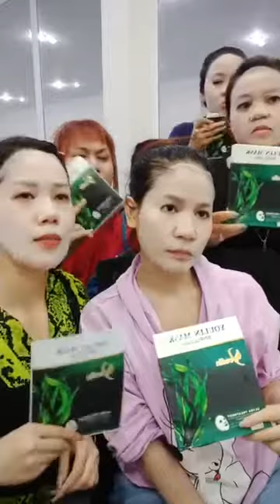ក្រមុំម្តងទៀត | Ah Nita សម្រស់ធម្មជាតិ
😍រាជនីក្រមុំប្រមូសិនធម្មតា
-មួយប្រអប់ ៤០$ ថែមប្រេងពន្លៃសម្រក់ក្បាលពោះ មួយដប ហូបបាន ១៥ថ្ងៃឬ៣០ថ្ងៃ
-ពីរប្រអប់៨០$ ចុះ១០$ នៅសល់៧០$ ថែមប្រេងពន្លៃ សម្រក់ក្បាលពោះ ពីរដប ហូបបាន ៣០ថ្ងៃ ឬ៦០ថ្ងៃ
-រាជនីក្រមុំប្រមូសិនពិសេស សម្រាប់ភ្ញៀវដែលកក់
=១ប្រអប់ ៤០$ ចុះ ៥$ សល់ ៣៥$ ថែមប្រេងពន្លៃ ១ដប
=២ប្រអប់ ៨០$ ចុះ ១៥$ សល់ ៦៥$ ថែមប្រេងពន្លៃ ២ដប
-សូមឆាតចូលផេក ដើម្បីតទទួលបានការបញ្ចុះតម្លៃ ជាមួយការថែមច្រើន
-សូមផ្តល់លេខទូរស័ព្ទ ឈ្មោះនិងទីតាំង ដើម្បីកក់រាជនីក្រមុំ (តោះមកមើលពីអត្ថប្រយោជន៍ដ៏អស្ចារ្យរបស់ផលិតផលថ្មីសម្រាប់ស្ត្រីមួយនេះ។
=រាជនីក្រមុំ ប្រើល្អបំផុតសម្រាប់ស្ត្រីនៅលីវ អ្នកមានគ្រួសារ និងស្ត្រីចំណាស់ដែលអស់រដូវ
-ជួយឱ្យដើម្បីទ្រូងតឹងណែនមិនយារធ្លាក់
 -ជួយឱ្យវិលទៅរកភាពក្រមុំសាជាថ្មី (បន្តឹងទ្វាមាស)
 -ជួយកាត់បន្ថយជាំឈាម និងមុនអរម៉ូន
 -ការពារមហារីកមាត់ស្បូន
 -ជួយឱ្យឈាមរត់បានស្រយល
 -ជួយឱ្យមានភាពជឿជាក់ជាមួយដៃគូ
 -ជួយបំបាត់ស្ត្រេស អារម្មណ៍ស្រស់ថ្លា

                                                      សូមអរគុណ...